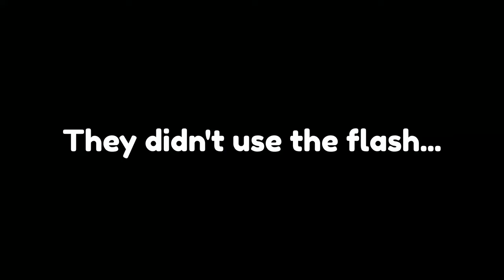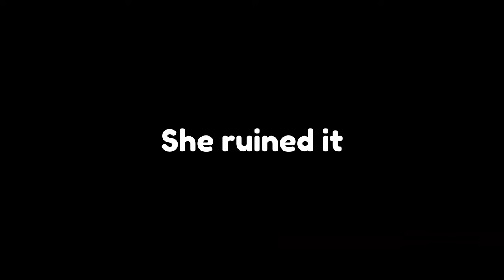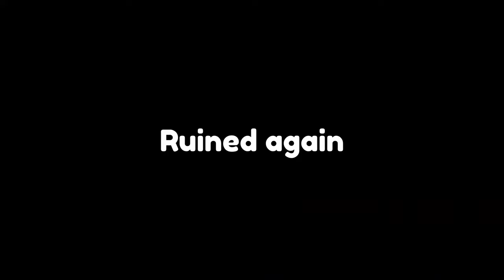When "Age Is Just A Number" In Valorant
Remember, if they are a minor, your life is on a timer. Jokes aside this video was a lot of fun and I loved meeting all these lovely new peeps!